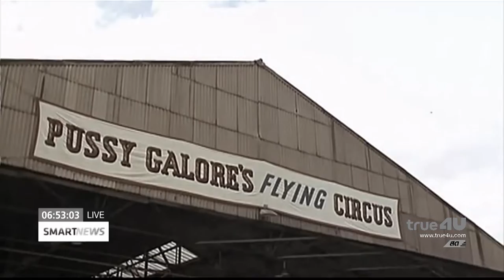7 สุดยอดภาพยนตร์เสด็จฯ ทอดพระเนตร – “Goldfinger”